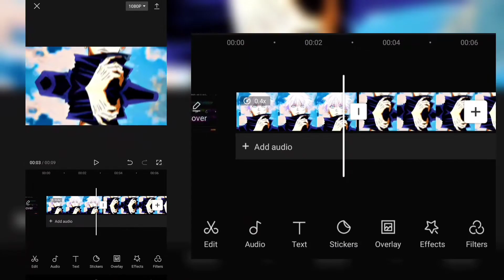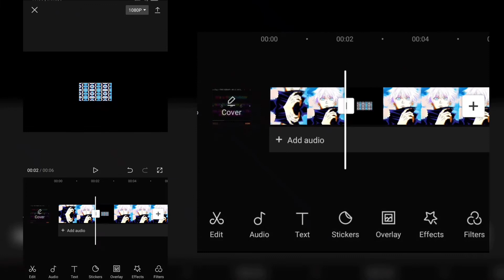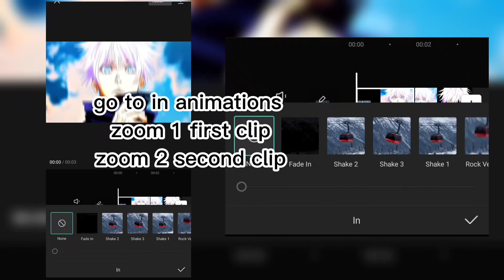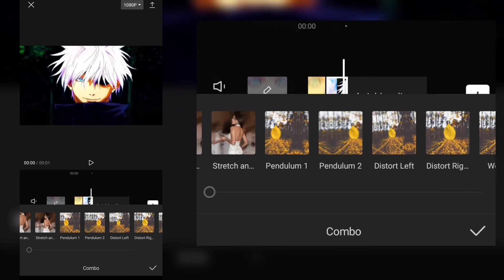Turtorial for jelly shake and zoom in and out | made in capcut